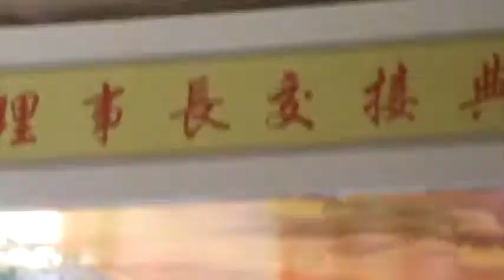13 快樂的出航